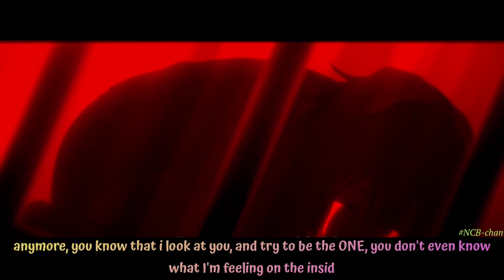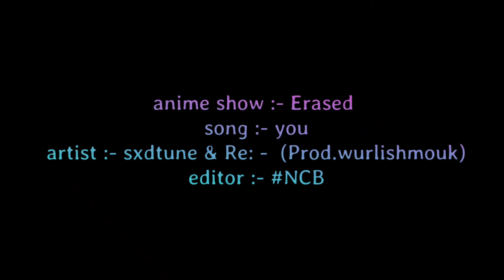OLD SNOW - You (Feat. Re:) (Prod. wurlishmouk)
:-credits
anime :- Erased
song :- You
song artist :- sxdtune & Re: (Prod. wurlishmouk)
Editor

love from "BHAI"